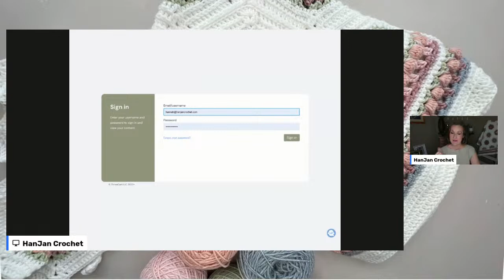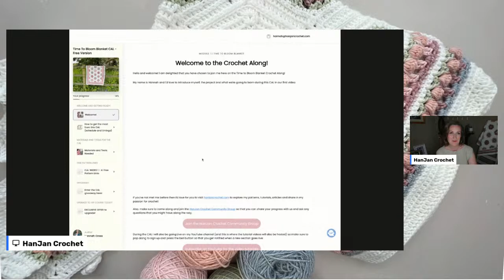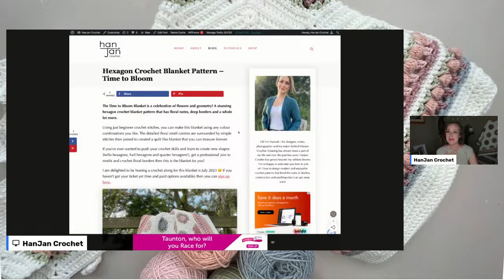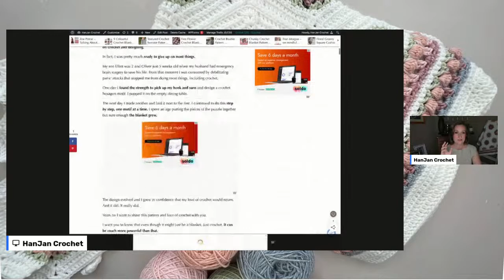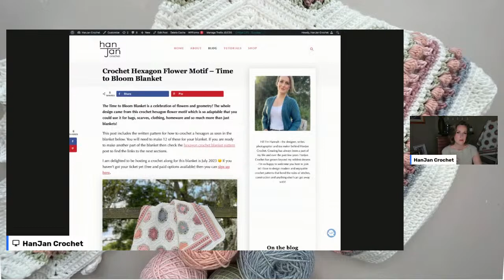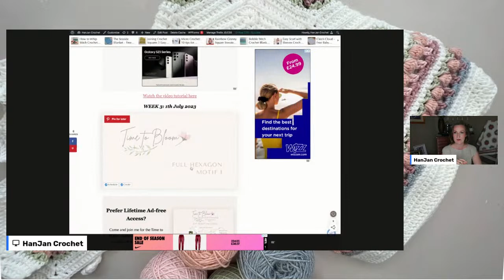Time to Bloom Q and A - Week 1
Join Hannah to chat about week 1 of the Time to Bloom Blanket crochet along!

Pop along to say hi, ask any questions you might have and join in the fun!